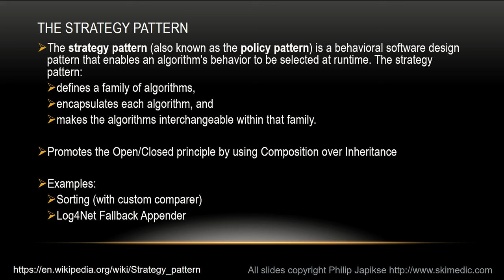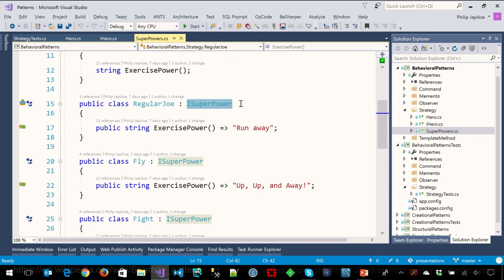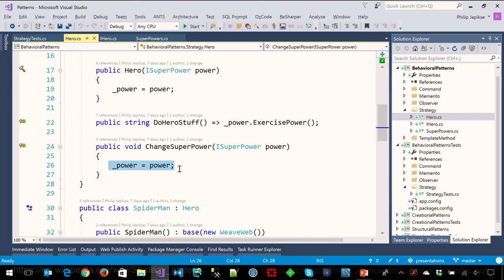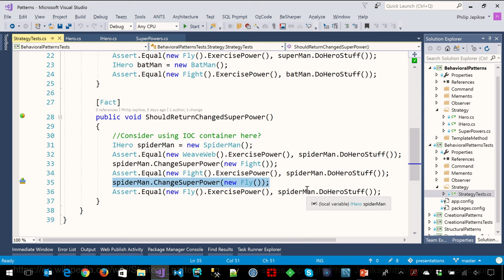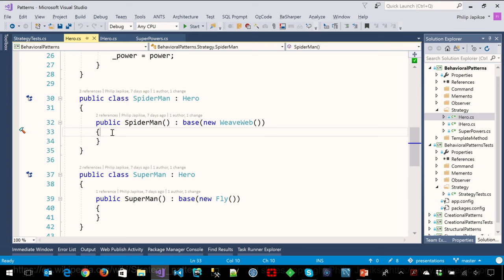Design Patterns: Strategy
This is the second of an eight part series where Robert is joined by Phil Japikse to discuss design patterns. A design pattern is a best practice you can use in your code to solve a common problem.  In this episode, Phil demonstrates the Strategy pattern. This pattern enables an algorithm's behavior to be selected at runtime.

Resources:

- Design Patterns: Elements of Reusable Object-Oriented Software book
- Head First Design Patterns book